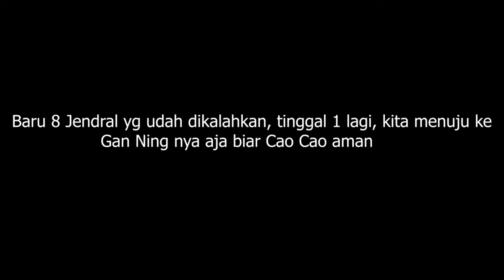Cara Mendapatkan Senjata Asli atau 4th Weapon di Dynasty Warriors 5 PS2 (Character Kerajaan Wei)#7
Haloooo .

Untuk di video kali ini gua bakalan nunjukkin gmna caranya mendapatkan senjata asli atau 4th weapon. Namun, di video kali ini hanya ada 3 character yang gua tunjukkin untuk mendapatkan senjata asli nya, yaitu Zhang Liao, Sima Yi, dan Xu Huang. Maaf klo cuma 3 character terlebih dahulu, karena durasinya cukup panjang, jadi  untuk character Wei lainnya akan ada di video selanjutnya :)